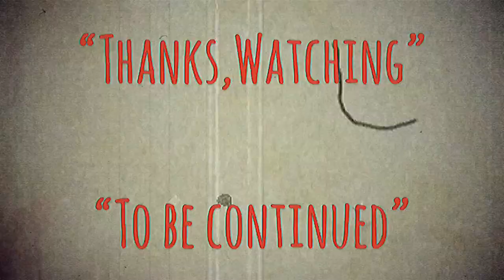| วัดพระธาตุผาซ่อนแก้ว | WAT PHRA THAT PHA SON KAEW | KHO KHO 7.9.19 | Samuel Action MAN TH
-จัดทำและตัดต่อคลิปและกำกับรายการโดย-
-แสบ
-sabsamuel
-sabsamuelkhamphiman
-กล้องหรือผู้กำกับภาพ โดย Sab Samuel Khamphiman

วัดพระธาตุผาแก้ว เดิมชื่อว่า พุทธธรรมสถานผาซ่อนแก้ว ตั้งอยู่ ณ บริเวณเนินเขาในหมู่บ้านทางแดง ต.แคมป์สน อ.เขาค้อ จ.เพชรบูรณ์ โดยคุณภาวิณี โชติกุลและคุณ อุไร โชติกุล ได้มีติตศรัททธาซื้อที่ดินถวาย เพื่อก่อสร้างเป็นสถานปฏิบัติธรรมแก่พระสงฆ์และพุทธศาสนิกชนทั่วไป ซึ่งนอกจากจะเป็นสถานที่ปฏิบัติธรรม แล้วยังเป็นสถานที่ท่องเที่ยวที่น่าสนใจอีกแห่งหนึ่งของจังหวัดเพชรบูรณ์ เมื่อได้เดินชมรอบๆวัดจะให้บรรยากาศ ดุจสรวงสวรรค์เนื่องจากตั้งอยู่ท่ามกลางธรรมชาติที่โอบล้อมไปด้วยภูเขาสูง ใหญ่ซ้อนกันเป็นทิวเขา เรียงราย สูงตระหง่าน บนยอดเขานั้นมีถ้ำอยู่ปลายยอดเขาซึ่งมีชาวบ้านทางแดงหลายคนได้เห็นลูกแก้ว ลอนอยู่เหนือฟากฟ้าแล้วลับ หายเข้าไปในถ้าบนยอดผา ชาวบ้านเชื่อว่าเป็นพระบรมสารีริกธาตุดเสด็จมาและต่างถือว่าเป็นสถานที่มงคล มีความ ศักดิ์สิทธิ์และเรียกตามๆกันว่า ผาซ่อนแก้ว และพุทธสถานที่มาตั้วในจุดโอบล้อมด้วยทิวเขาดังกล่าว จึงเรียกว่า พุทธธรรมสถานผาซ่อนแก้ว ซึ่งเป็นนิมิตมงคลแก่ชาวบ้านทางแดงและผู้มาปฏิบัติธรรม